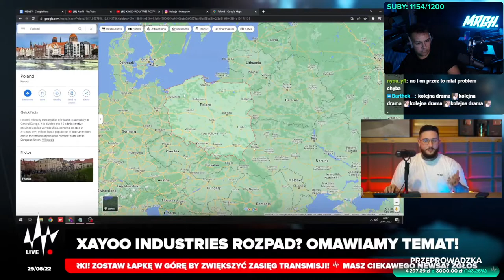MULTI O PROBLEMIE RAFONA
TAGI